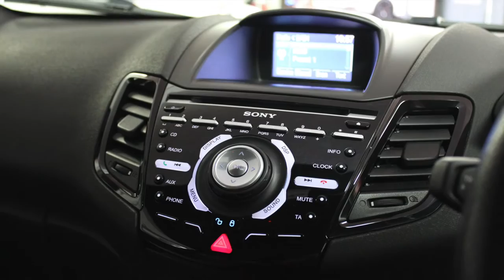Ford Fiesta ST2 Offered For Sale At RS Direct Bristol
RS Direct Have For Offer Another Ford Fiesta ST2 Fitted With A Stage 1.5 Remap By Mapped Out Remaps, The Car Is Finished In Spirit Blue Metallic, Extras Include Recaro Seats With Partial Leather Trim, Heated Front Seats, Air Conditioning, Push Button Start, DAB Sony Stereo, Trip Computer, Power Fold Mirrors, Heated Quickclear Windscreen, Electric Windows, 6 Speed Manual Gearbox, ABS, Front Fog Lights, Rear Spoiler, ST Style Pack, Full Service History Is Available, Other Modifications Include, Maxton Design Front Splitter, R Sport Crosser Pipe, R Sport Large Bore Bosst Pipes, High Flow Sports Exhaust, Lowered On Eibach Springs, Ramair Induction Kit, Pro Alloy Intercooler Plus Much More, We Offer Full Dealer Facilities Including Part Exchange And Finance Terms, We Await Your Call!